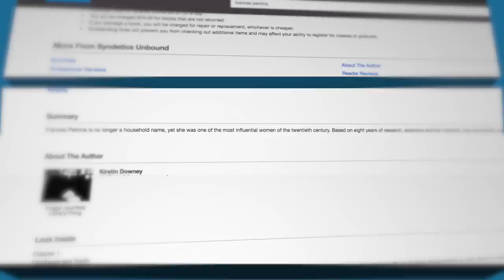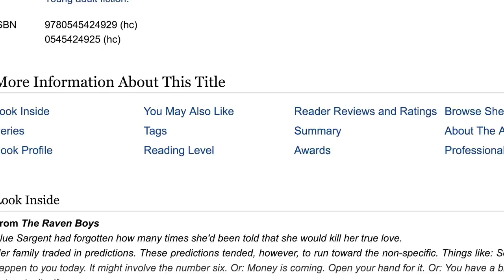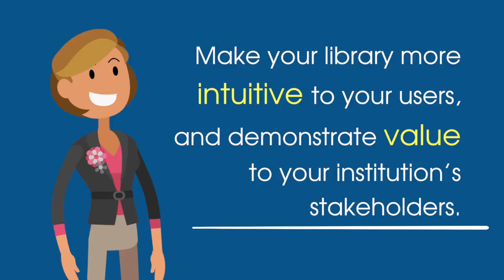Introducing Syndetics Unbound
Discover a simple and affordable way to enrich and modernize your library catalog, increase circulation, and maximize the value of your collection.